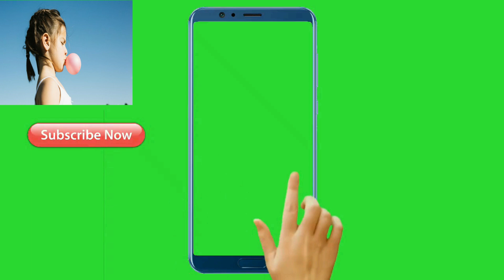Inaad Xanjo Waqti Badan Ruugto Khatar Caafimaad Ayay Leedahay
Dad badan ayaa jecel iney muddo dheer xanjada afka ku haya oo ay calaajiyaan, iyadoo dowladaha qaar dadku ay neefmareenka ku maadama ay u roon tahay, laakiin culumada caafimaadku kuma talinayaan in xanjada waqti badan afka lagu hayo oo la ruugo.